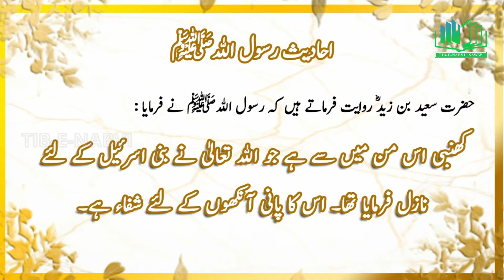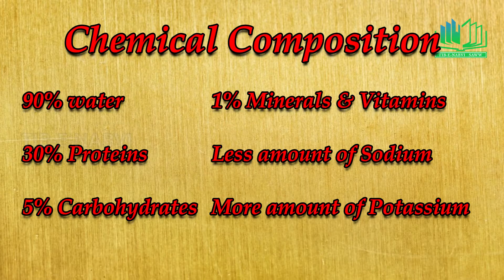Benefits of Mushroom in Urdu/Hindi || Khumbi Ke Fayde || کھمبی کے فوائد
Is video main Benefits of Mushroom in Urdu/Hindi || Khumbi Ke Fayde || Mushroom Ke Fayde || کھمبی کے فوائد bataye gaye hain. IN SHA ALLAH ye video dekhne ke baad ap ALLAH ki naimton ka shukar ada karen ge.